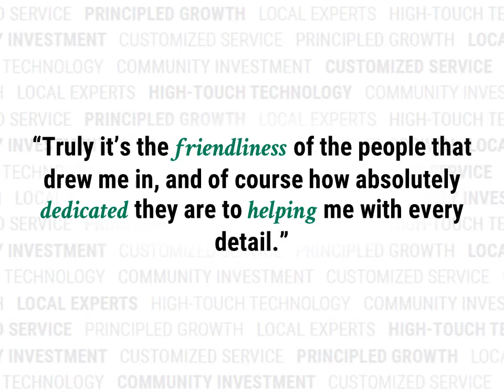CSB - Relationships You Can Bank On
With The Commercial & Savings Bank (CSB), you gain more than convenient access to products and services that promote your financial health; you’re also invited into a network of relationships – among customers, employees, and shareholders – that contribute to the well-being and satisfaction of a community and its residents.